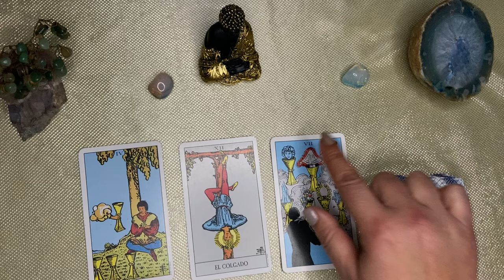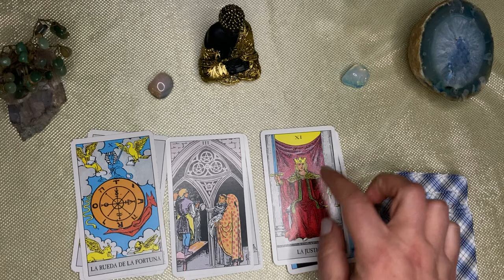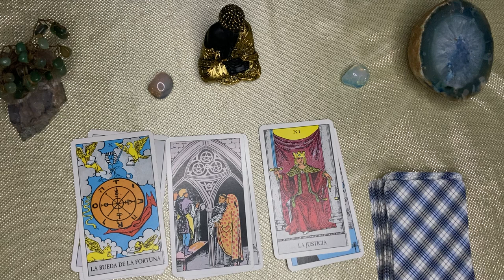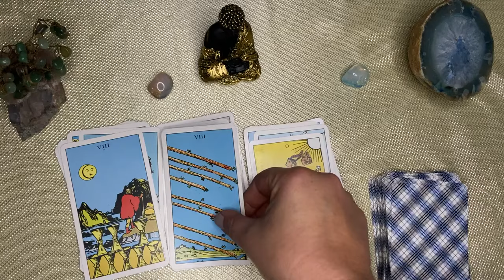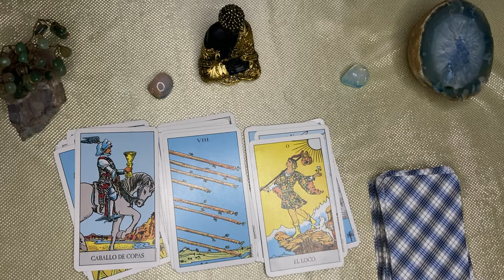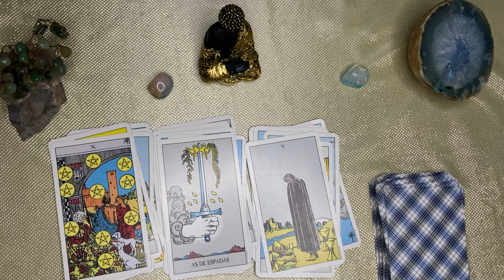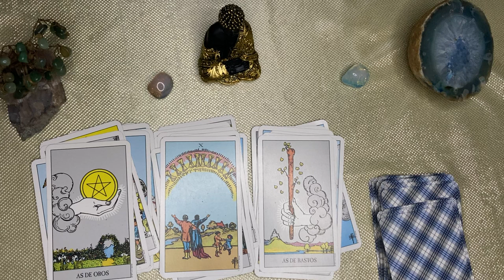Virgo 🌙🌞AUTÉNTICA MARAVILLA VIENE A TI!! TENDRÁS LO INALCANZABLE, CON ALGUIEN LO TENDRÁS TODO.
VIRGO